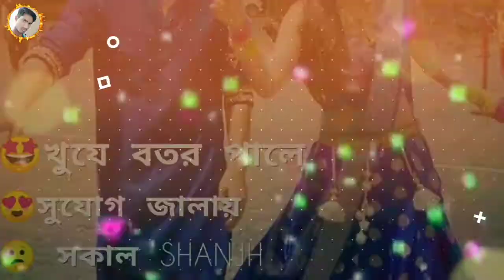💕New purulia💞Love whatsapp status video💖Purulia whatsapp status video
🙏WELL COME

                  TO

                       MY CHANNEL🙏

👉Purulia love whatsapp status video

👉Purulia jhumar whatsapp status video

👉New purulia whatsapp status video

👉Purulia whatsapp status video

🙏PLEASE DON'T FORGET MY CHANNEL 🙏